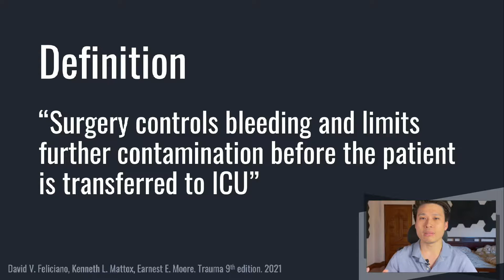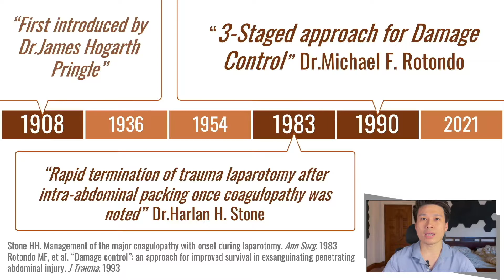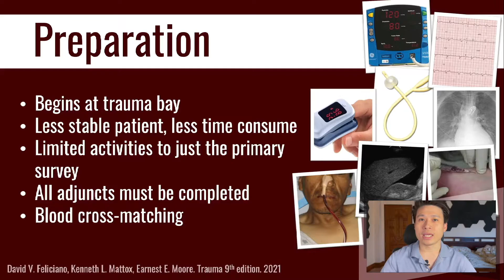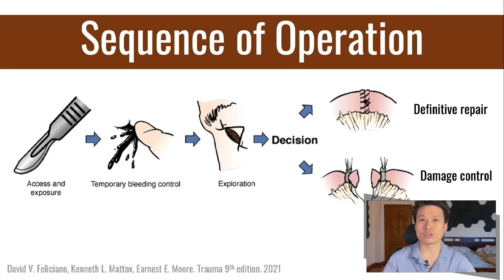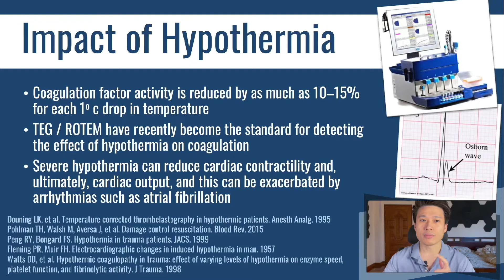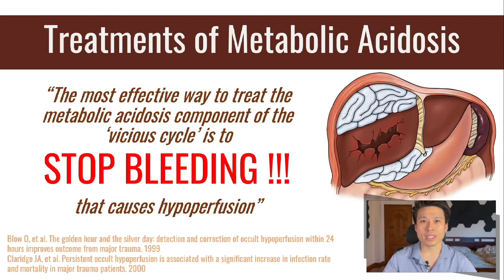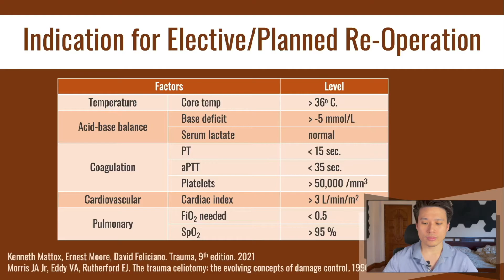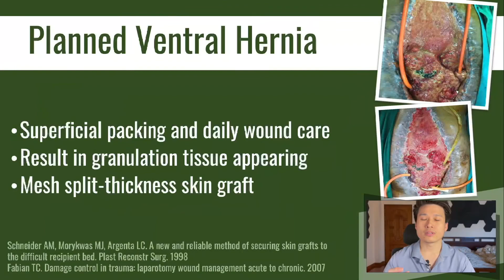Trauma Damage Control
Lecture 05
ภาพรวมของการรักษาผู้บาดเจ็บ ในด้านของการผ่าตัดเพื่อช่วยชีวิต และการดูแลรักษาต่อเนื่องเพื่อให้ผู้บาดเจ็บรอดชีวิต ซึ่งเรียกรวมๆว่า Trauma damege control หรือ damage control surgery ประกอบด้วยการผ่าตัดเพื่อห้ามเลือด การดูแลรักษาในหอผู้ป่วยวิกฤต (ICU) และการผ่าตัดต่อเนื่อง

คลิปนี้จัดทำขึ้นเพื่อเสริมการเรียนการสอนนักศึกษาแพทย์ แพทย์ใช้ทุน แพทย์ประจำบ้านภาควิชาศัลยศาสตร์
สำหรับท่านผู้ชมทั่วไป อาจมีเนื้อหา และศัพท์เฉพาะ (technical term) อยู่มาก อาจฟังลำบากซักนิดนะครับ
มีความคิดเห็นอย่างไร หรืออยากเรียนเรื่องไหนเกี่ยวกับการดูแลผู้บาดเจ็บ comment คุยกันด้านล่างครับ

Chapters
0:00 Introduction
0:59 Definition
2:36 History
3:37 Stages
4:16 Lethal triad
4:37 Principles of damage control
5:40 Preparation
5:55 Indications
6:56 Initial operation
7:52 Indication to stop operation
8:27 Hypothermia
10:21 Acidosis
11:55 Coagulopathy
12:34 Re-operation
14:05 Open abdomen
15:11 Fistula
15:45 Summary